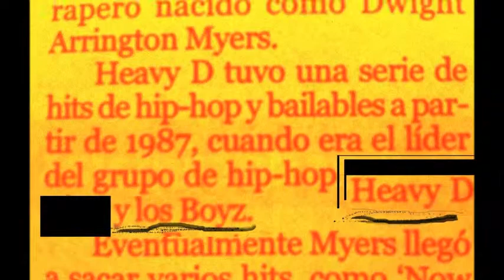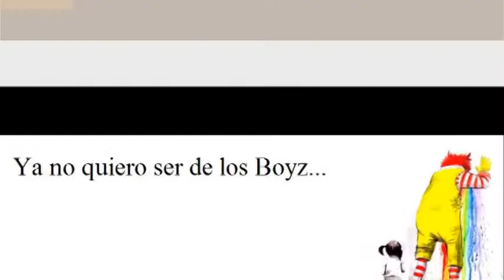BIZMARK el D.J. / Funky Cowboy Jazz / Back in Style / Big Boy Bomers / Boyzotez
Funky Jazz Cowboy Remix hip hop por BIZMARK el D.J.